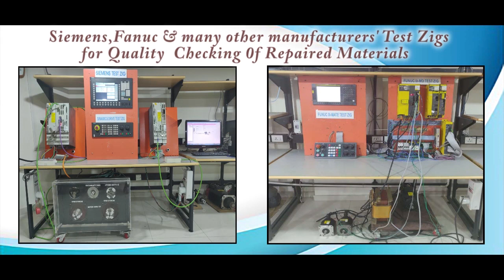Unico LP0915E2C P4 HMI Repairs